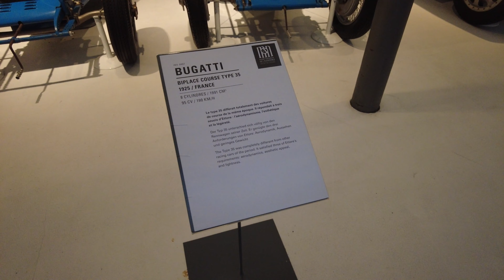La Cité de l'Automobile, Le plus grand musée au monde !!!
Visitez avec le collectionneur 67 le plus grand musée automobile au monde : La Cité de l'automobile qui abrite la Collection Schlumpf,
plus de 600 automobiles de 98 marques différentes, dont 430 classées aux monuments historiques et la plus importante collection de Bugatti (plus de 120) au monde.

Si vous souhaitez me soutenir, agrandir la communauté et améliorer le contenu de cette chaîne ? Alors fais la chose suivante :